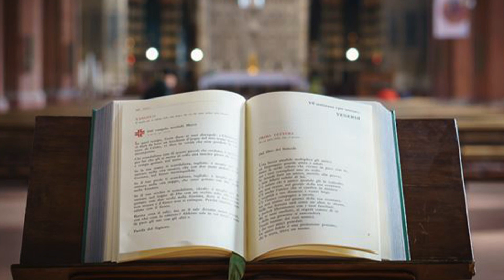Pope Francis comments on Gospel 0f December 29th, 2022 | Lk 2:22-35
Pope Francis comments on today's Gospel. The word "gospel" means " good news." The gospel brings salvation, it also brings the Kingdom and evokes hope in God's people. The gospel is also a motivation for sanctification.